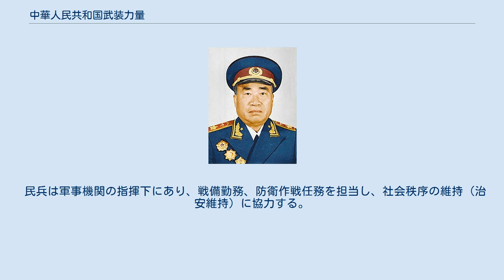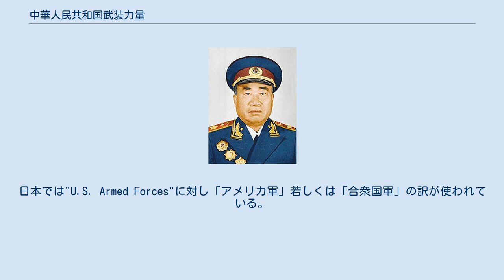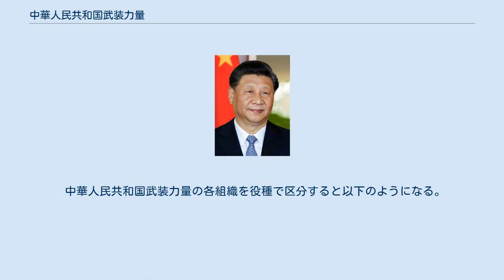中華人民共和国武装力量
中華人民共和国武装力量(ちゅうかじんみんきょうわこくぶそうりきりょう）は、中華人民共和国憲法に登場する軍事上の概念であり、中国共産党総書記及び中央軍事委員会主席のみが指導をすることが許されている三つの武装組織を包括した呼称である。
中央軍事委員会主席は、中国の軍隊である国家武装力量の最高司令官。
2016年4月より、中国第5代最高指導者の習近平が奉職している。
 「武装力量」という語は中華人民共和国の基本法である中華人民共和国憲法の第93条に登場する。
憲法第93条の原文と邦訳を明示する。
 第九十三条　中华人民共和国中央军事委员会领导全国武装力量。
 　中央军事委员会由下列人员组成： ～（省略） — 中华人民共和国宪法 第九十三条　中華人民共和国中央軍事委員会は全国の武装力量を指導する。
 　中央軍事委員会は、以下の人員で構成される。
 ～（省略） — 中華人民共和国憲法 上の条文では全国の武装力量を指導する権限を「中華人民共和国中央軍事委員会」が保持することが規定されている。
 さらに中華人民共和国国防法第19条において、「中華人民共和国武装力量」に対する「中国共産党」の権限が規定されている。
国防法第19条の原文と邦訳を明示する。
 第十九条　中华人民共和国的武装力量受中国共产党领导。
武装力量中的中国共产党组织依照中国共产党章程进行活动。
 — 中华人民共和国国防法 第十九条　中華人民共和国の武装力量は中国共産党の指導を受ける。
武装力量の中の中国共産党組織は中国共産党規約に従って活動を行う。
 — 中華人民共和国国防法 上の条文では「中華人民共和国武装力量」を指導する権限を「中国共産党」が保持することが規定されている。
 また、「中華人民共和国武装力量」に該当する組織とその役割は、憲法には規定されず法律の中華人民共和国国防法第22条によって定められている。
国防法第22条の原文と邦訳を明示する。
 第二十二条　中华人民共和国的武装力量，由中国人民解放军现役部队和预备役部队、中国人民武装警察部队、民兵组成。
 中国人民解放军现役部队是国家的常备军，主要担负防卫作战任务，必要时可以依照法律规定协助维护社会秩序；预备役部队平时按照规定进行训练，必要时可以依照法律规定协助维护社会秩序，战时根据国家发布的动员令转为现役部队。
 中国人民武装警察部队在国务院、中央军事委员会的领导指挥下，担负国家赋予的安全保卫任务，维护社会秩序。
 民兵在军事机关的指挥下，担负战备勤务、防卫作战任务，协助维护社会秩序。
 — 中华人民共和国国防法 第二十二条　中華人民共和国の武装力量は、中国人民解放軍現役部隊および予備役部隊、中国人民武装警察部隊、民兵から構成される。
 中国人民解放軍現役部隊は国家の常備軍であり、主として防衛作戦任務を担当し、必要時には法律の規定に基づき社会秩序の維持（治安維持）に協力することができる。
予備役部隊は平時は規定に基づき訓練を行い、必要時に法律の規定に基づき社会秩序の維持（治安維持）に協力することができ、戦時には国家の発布する動員令に基づき転換することができる。
 中国人民武装警察部隊は国務院、中央軍事委員会の指導指揮下にあり、国家が付与する安全保衛任務を担当し、社会秩序を維持（治安維持）する。
 民兵は軍事機関の指揮下にあり、戦備勤務、防衛作戦任務を担当し、社会秩序の維持（治安維持）に協力する。
 — 中華人民共和国国防法 すなわち「中華人民共和国武装力量」とは以下の3組織を指す。
 またその任務は、 に限定されている。
 中華人民共和国の武装組織としては、前記の3組織以外にも、党中央政法委員会の指導下にある公安部および人民警察、中国海警局などもあるが、これらの組織は中央軍事委員会の指揮下にはない。
中国共産党及び中華人民共和国中央軍事委員会のみに指導を許された「中華人民共和国武装力量」とは、国防法に規定されているように、「国外勢力からの防衛」、「治安維持などの国内警備」に役割を限定された特定の武装組織である。
 中国の公式の英訳文章では「武装力量」に対し"Armed Forces"の訳が用いられている。
日本では"U.S. Armed Forces"に対し「アメリカ軍」若しくは「合衆国軍」の訳が使われている。
アナロジー的に「中华人民共和国武装力量」を「中国軍」若しくは「中華人民共和国軍」と訳してもよいのだが、既に日本人の間では「中国軍」若しくは「中華人民共和国軍」と言えば「中国人民解放軍」の事を指す用語として広く認識...